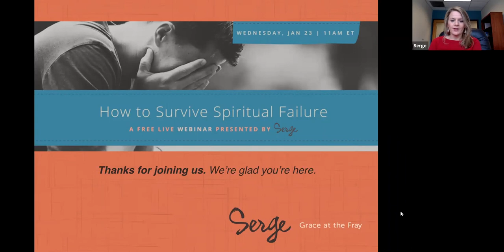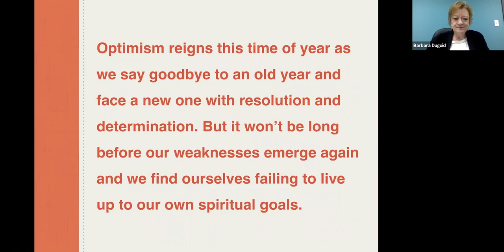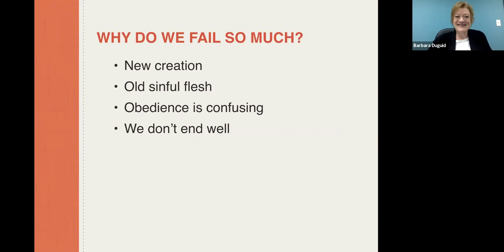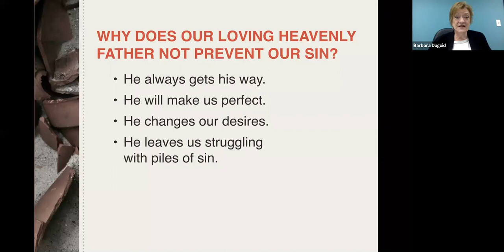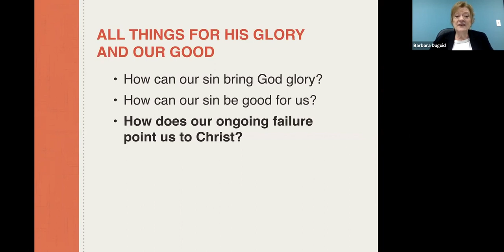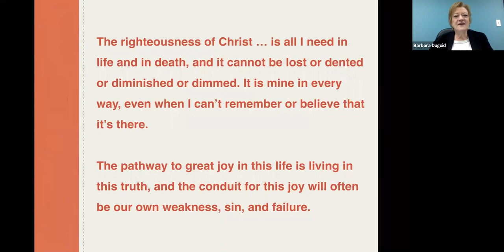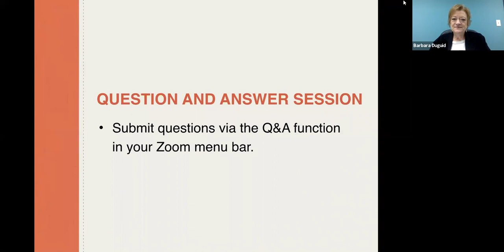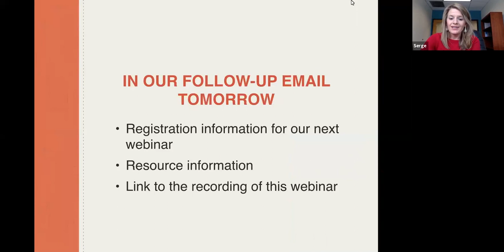How to Survive Spiritual Failure | Webinar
You did it again. Screamed at your child. Gossiped about a friend. Lusted after someone other than your spouse.

Whatever spiritual struggle you find yourself in repeatedly, this webinar will help you see how your deepest failures can lead to your most joyful worship.

*This webinar was recorded before the spread of the coronavirus.